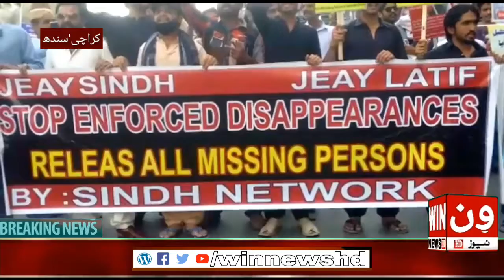کراچی جبری گمشدگی کے خلاف کراچی پریس کلب کے سامنے وارثوں اور قومی کارکنوں کا احتجاجی مظاھرہ